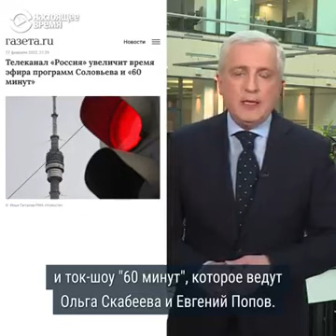"Украинские солдаты массово сдаются", "воюют бандеровцы и неонационалисты".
"Украинские солдаты массово сдаются", "воюют бандеровцы и неонационалисты", "Украина использует грязные методы войны", – объясняем, что не так с заявлениями телеканалов России о вторжении в Украину, и чего они не показывают россиянам